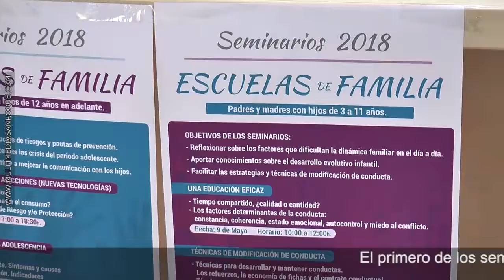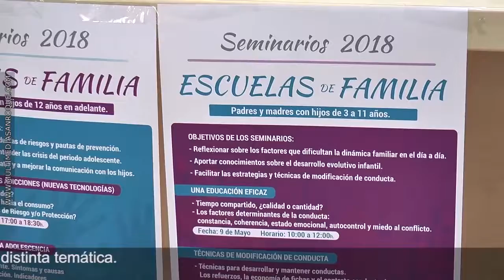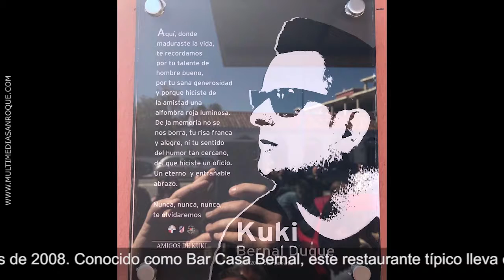INFORMATIVO LUNES 16 ABRIL 2018